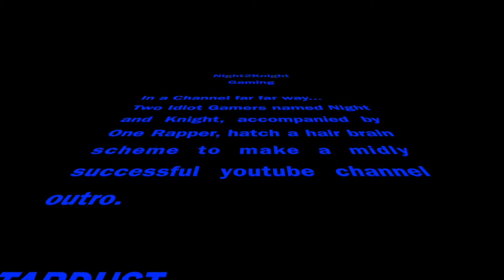Tracer Is Too Easy For Me (Overwatch Gameplay)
Knight just playing some overwatch and yea just having fun.